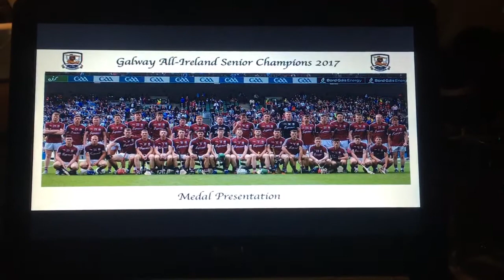Joe Canning at the all Ireland medal presentations in the Radisson Hotel Galway